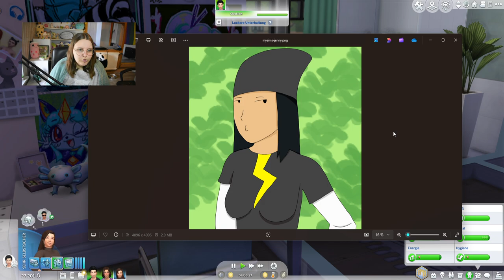Fotoshooting mit der Familie 📷😍 | Die Sims 4 Runaway Teen #40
In diesem Part von der Die Sims 4 Runaway Teen Challenge füllen wir unsere leeren Bilderrahmen, denn es gibt ein Portrait-Fotoshooting mit der gesamten Familie! Dabei gibt es ein paar Schwierigkeiten, aber die Fotos sind so toll geworden. Außerdem gehen wir ins Restaurant und schmeißen ein Mitbringbuffet, quasi als Einzugsfeier. Wir lieben das Happy Family Gameplay!

➡️ Origin-ID: muligurly